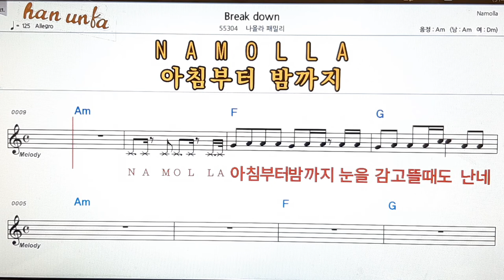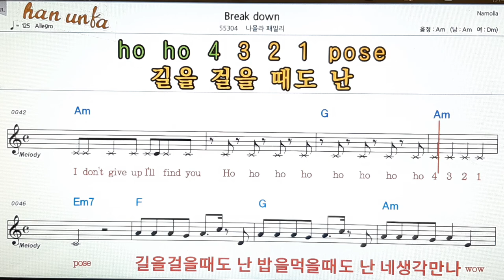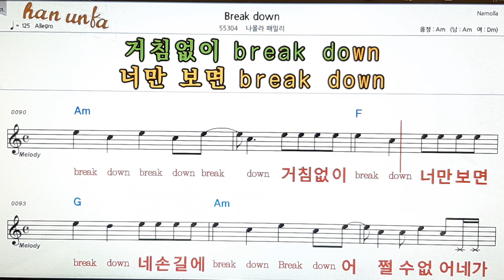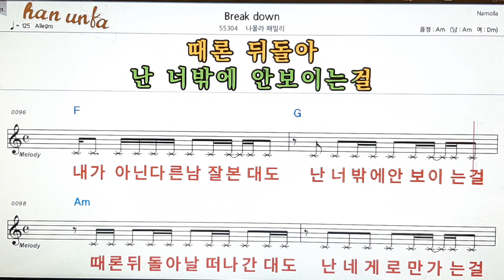Break down/나몰라패밀리JW👍노래 반주, 코드 악보,가라오케💋Karaoke*Sheet Music*Chord*MR